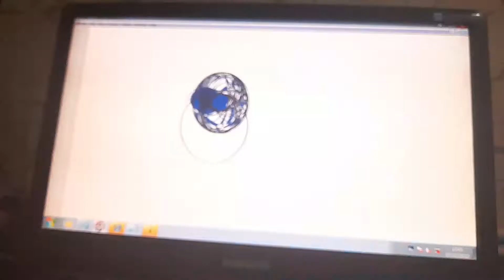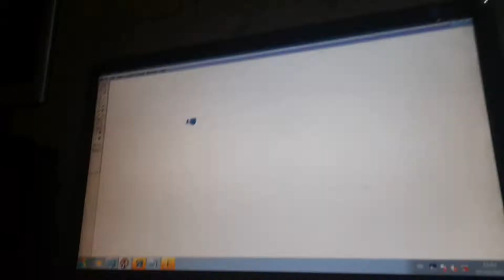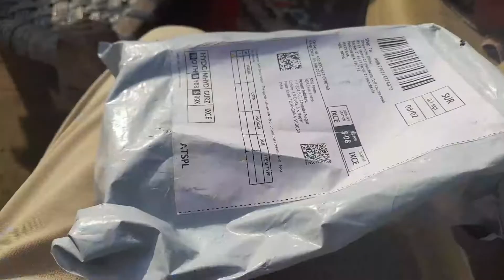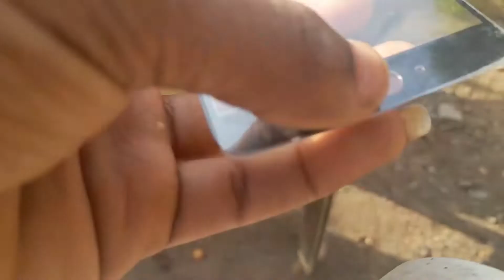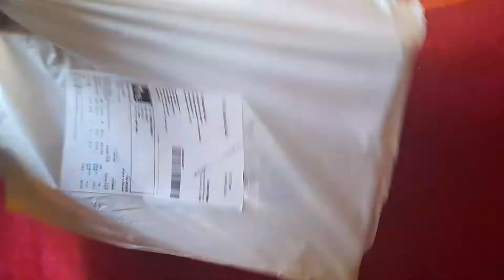AK Saath Aaye 3 Corier....😅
🤗Hello Guy's 🤗
🌺 Welcome to New Vlogs 🌺
🌺So guys is Vlog mein hamare teenon order ek sath aa jaate Hain aur mein. 😅
Aor Guy's Mai Auto se computer class bhi jata hun.

1)Is Vlog Mai Guys 3 Corier. Aate hai...
2)Is Vlog Mai Guy's Mai Auto se computer class bhi jata hu.

Hastag:-
corier aaye